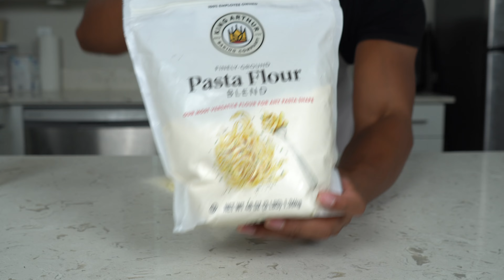I Made Pasta For The First Time In My Life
Watch as I make pasta for the first time ever! Follow along to learn how to make delicious tagliatelle from scratch with this easy pasta recipe. If I can do it, so can you!

Intro: 00:00 - 00:15
Making Dough: 00:16 - 07:38
Rolling Pasta: 07:39 - 10:15
Shaping Pasta: 10:16 - 13:09
Brown Butter Sauce: 13:10 - 17:49
Plating: 17:50 - 18:44
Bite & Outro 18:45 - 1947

Ingredients
Pasta Dough
- 454g OO Flour
- 258g eggs, beaten

Sauce
- 1/2 stick butter
- 8oz prosciutto
- 8oz parmesan reggiano